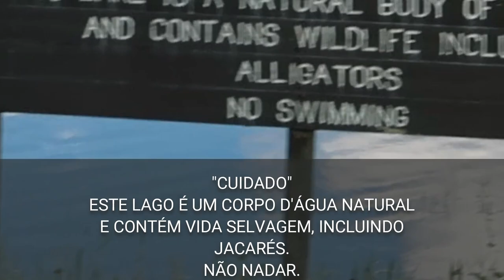1° DIA DE AULA NOS EUA E A PROFESSORA LATIA! - Lares e Lugares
O primeiro dia de aula do Léo nos Estados Unidos não foi exatamente uma experiência agradável... ele conheceu uma professora que LATIA (sim, latia!) para os alunos. Nesse vídeo mostramos um parque lindo aqui em Orlando, nos EUA, e ele contou essa história meio traumática, mas engraçada.